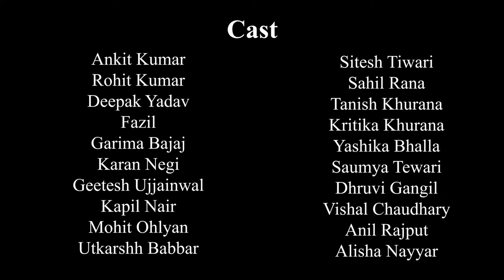Karnabharam Trailer | NatyaShastra |Evening W | Samarth Theatre Group |Akash Malik | Sandeep Rawat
NatyaShastra holds the spirit of Indian performance arts.

In Term-3, Evening Wing students, under the teachings and guidance of Mr. Akash Mallick, explored the art of Indian Acting Technique. Mr. Mallick is an expert in NatyaShastra technique, and Kathakali & Kuchipudi practitioner.

Here's a glimpse of the final NatyaShastra production
Play: Karnabharam
Written by: Bhas
Choreography, Design & Direction: Akash Mallick

‘Acting & Theatre Arts’

Wing : Evening Wing
Term : 3
Faculty: Akash Mallick
Course pedagogy advisor: Deepika Bisht
Head Faculty & Program Director: Sandeep Rawat